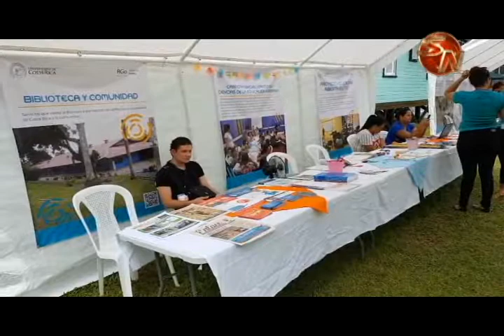Realizan la Expo Universidad de Costa Rica en el recinto de Golfito